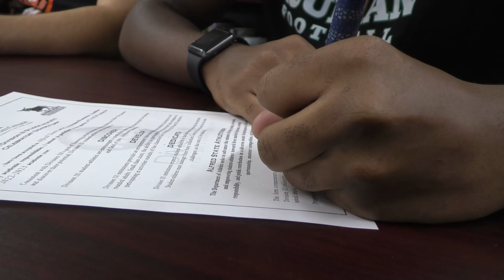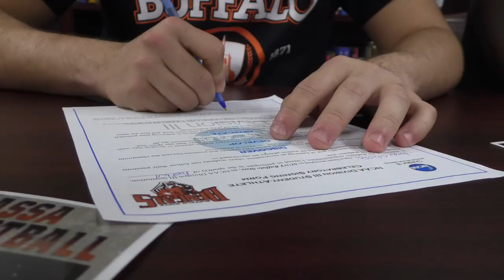Truman HS Football Signing March 10 2023 RAW